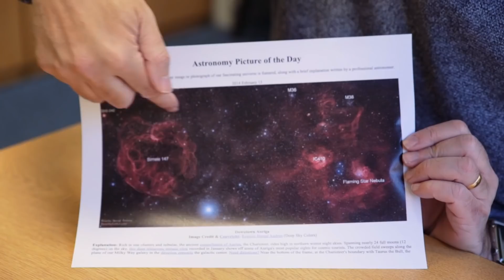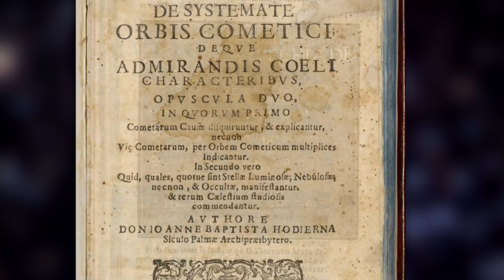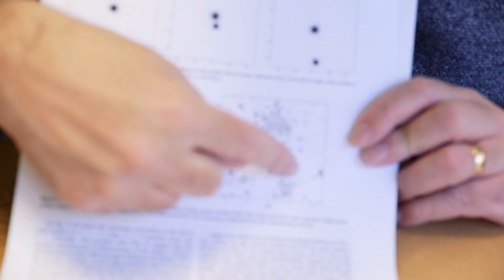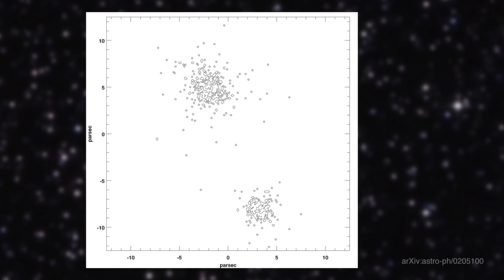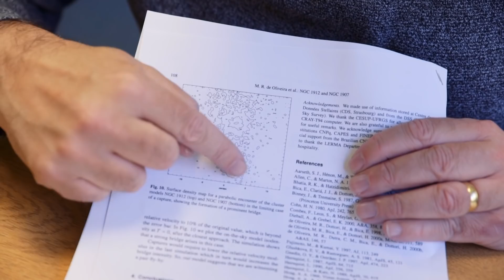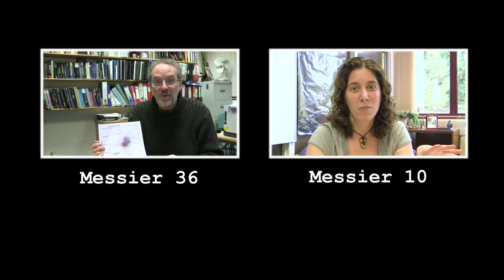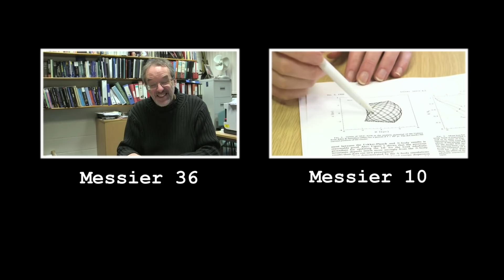M38 - Open Cluster and its little companion - Deep Sky Videos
Professor Mike Merrifield discusses the Open Cluster M38 and the nearby (?) object NGC 1907
More links and info in full description ↓↓↓

Supported by the University of Nottingham

Video by James Hennessy and Brady Haran